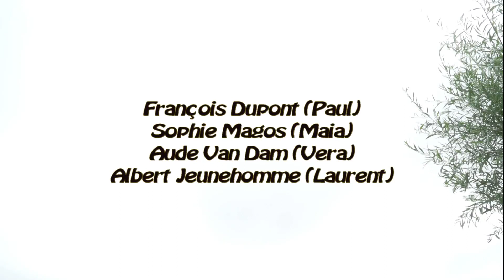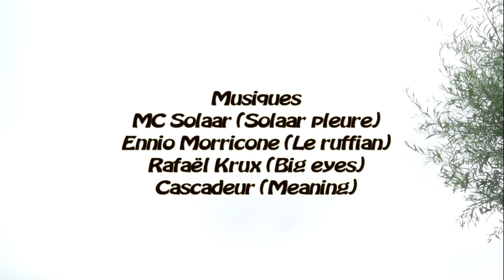Le moulin à l'arrêt